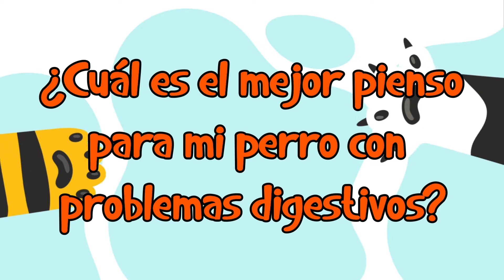🐶 Los Mejores Piensos o Alimentos Para Perros con Intolerancia Alimentaria 🐶🦴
En Blog de Animales te enseñaremos Los mejores piensos o alimentos para perros con intolerancia alimentaria. En Blog de Animales conoce todo sobre tu mascota.